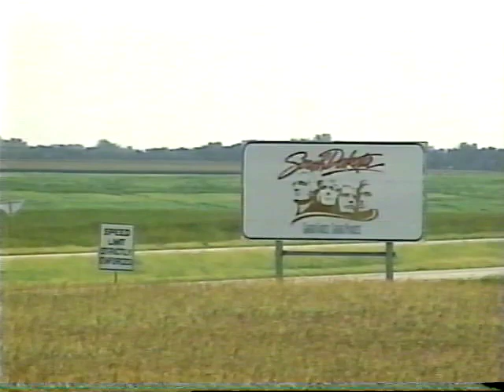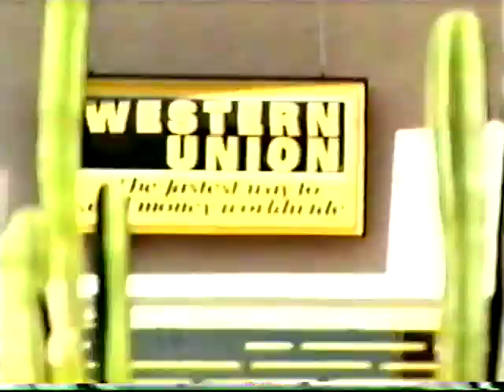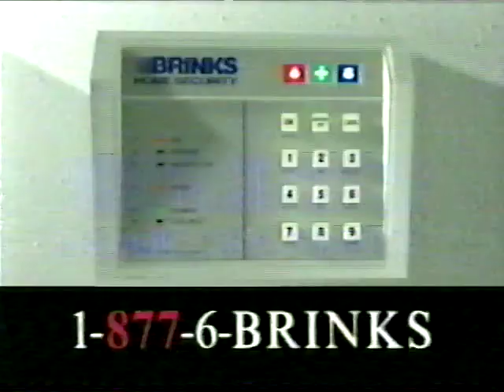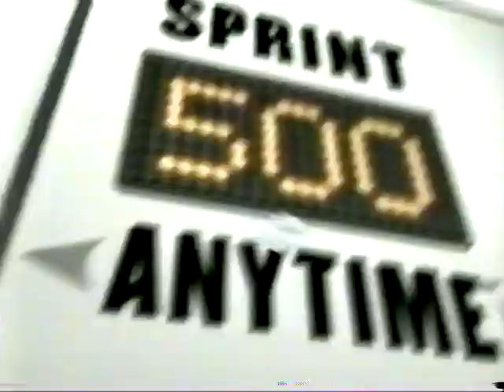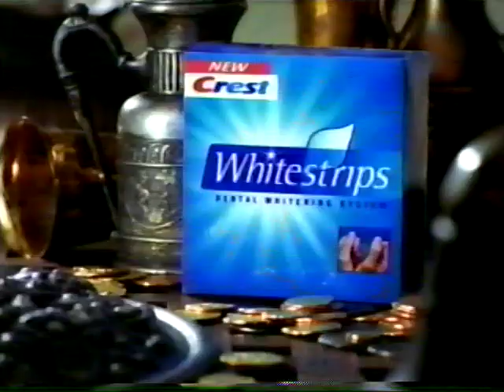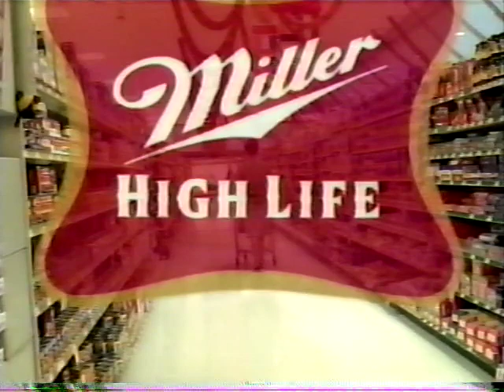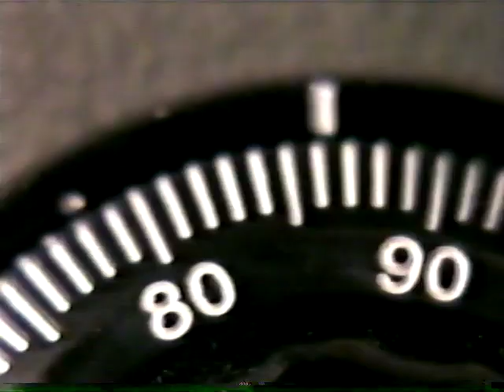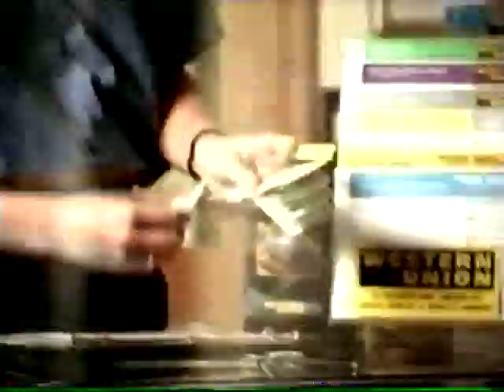Verno Phillips vs. Kassim Ouma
Dakota Magic Casino, Hankinson, ND, Sept. 7, 2001. Original broadcast on ESPN2.